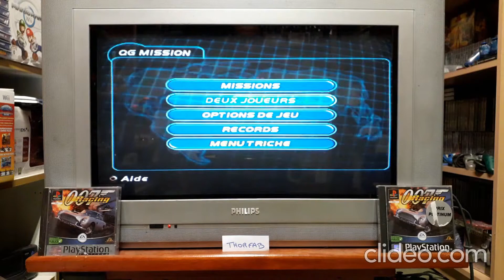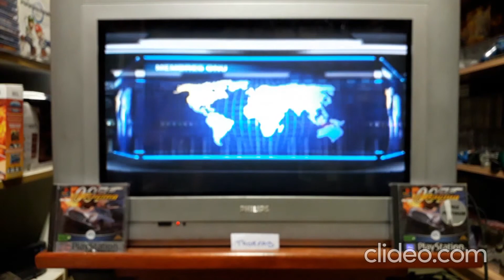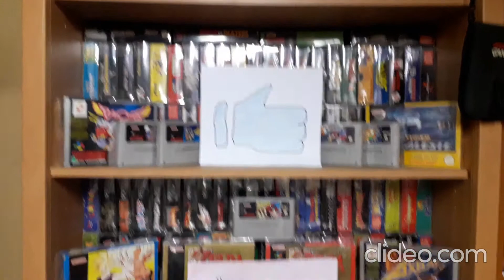007 Racing sur Ps1 . Description + Test . Jeu n° 3356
007 Racing
SLES 3356 FR
Editeur / Développeur : Electronic Arts / MGM Interactive
Joueur : 1 ou 2
Année de sortie en Europe : 15 Décembre 2000
Style : Course de voiture / Action
Texte : Français
Voix : Française
Black Label et platinum
 Cotation actuelle Octobre 2020 ( hors frais de port éventuel ) : Entre 4 et 10 euros ( selon la version et l'état " complet , CD non rayé , feuillet avant/arrière , ect ... " ) .